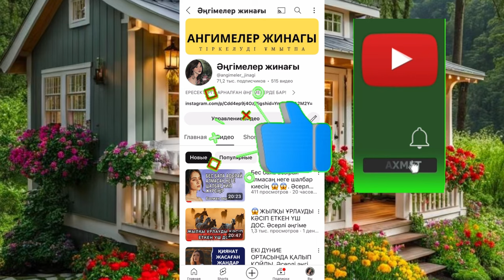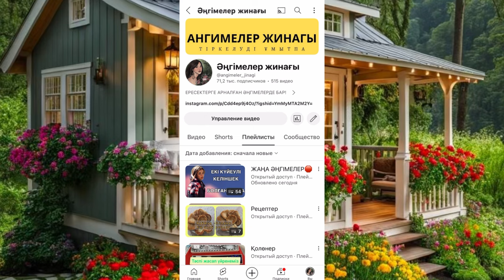ҚАЙЫН АТАСЫ КЕЛІНІ МЕН БАЛАСЫНА ТЕРІС БАТАСЫН БЕРДІ😱😱😱. Ангимелер жинагы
Жалғыз ұлдың келіншегі